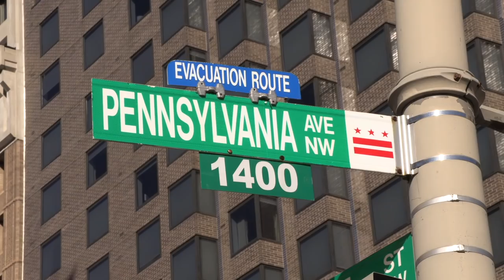Feminism with Christina Hoff Sommers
On the last day of LibertyCon I found the Factual Feminist, Christina Hoff Sommers to ask her about her thoughts on the feminist Women's March, the Gillette commercial chastising men, and whether we've achieved equality here in America.

Tribe: LiberateRVA.com

Thank you for your patronage: Andrew Good, Dave Thériault, Derrick Slopey, floogy, Freenauts, Michael de Boer, Scott Mraz, T Serenity McCloskey, Paul Eric Vela,  and Rick Robertson